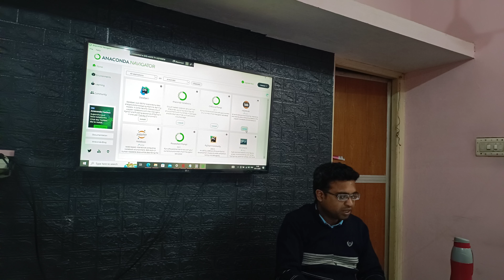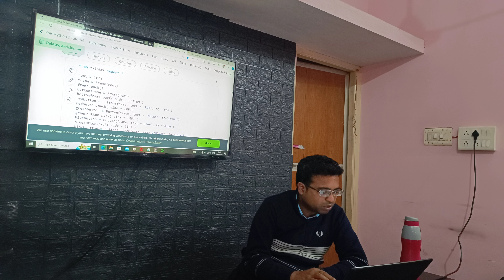Frame in Python | Vistar Python Free Training Program